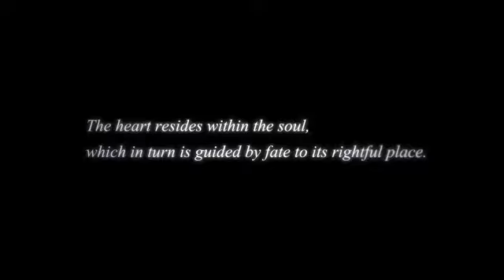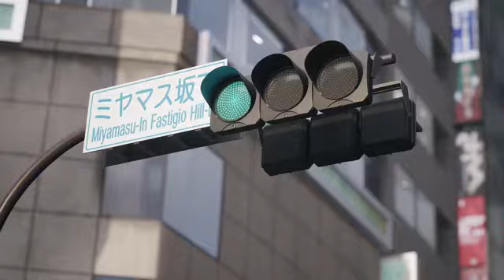ANUNCIO DEL 20 ANIVERSARIO DE KINGDOM HEARTS Trailer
Una recopilación de todos los tráilers revelados en el EVENTO DEL 20 ANIVERSARIO DE KINGDOM HEARTS celebrado en Tokio el 10 de abril de 2022 (JST).